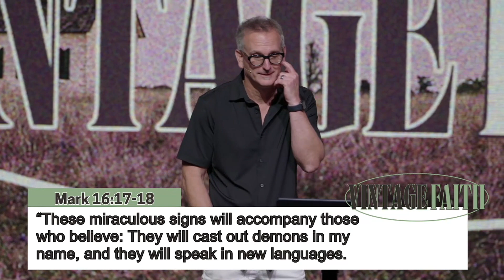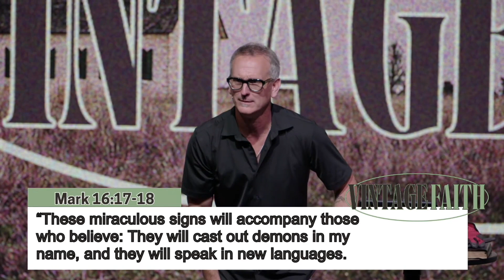There is Power in The Blood | Todd Bishop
That’s only possible through the presence of the Holy Ghost in your life.

Because He will …
• Convict You
• Correct You
• Change You

Consider partnering with us financially to allow us to continue spreading hope to the world by giving